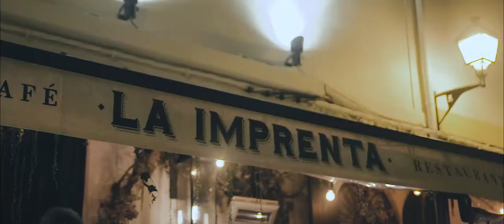CHICAGO cabaret dinner show at LA IMPRENTA 2018